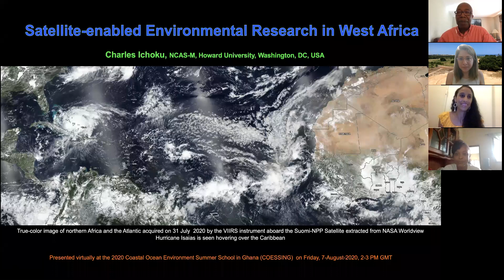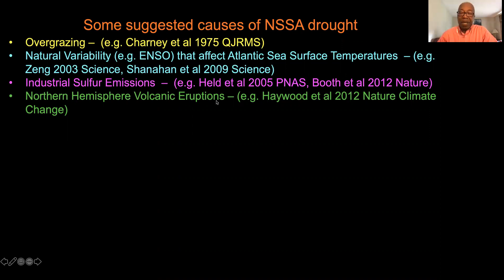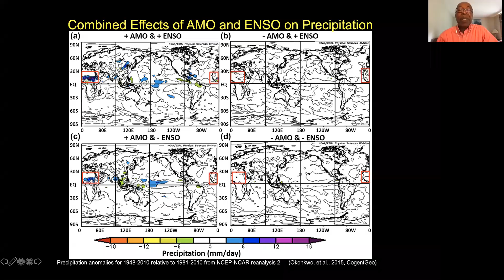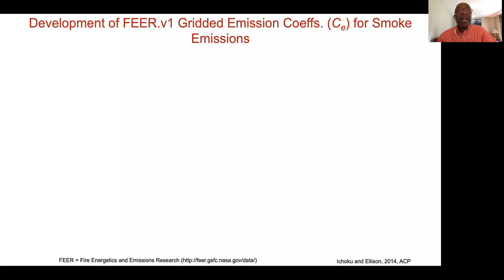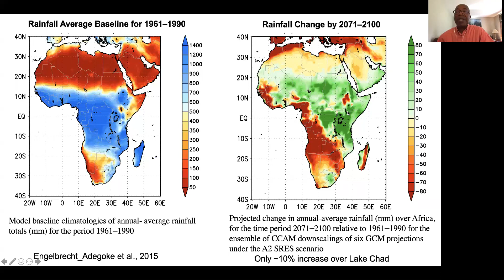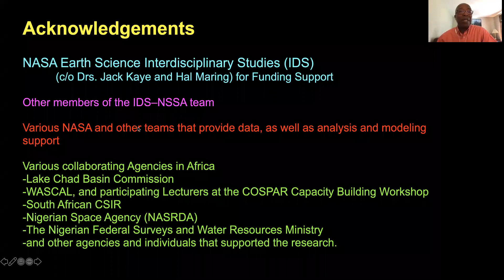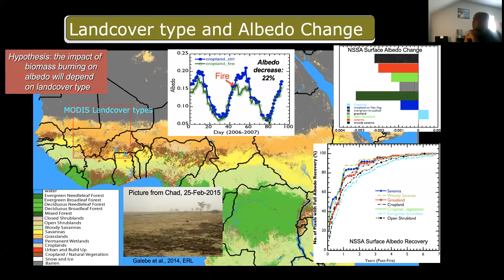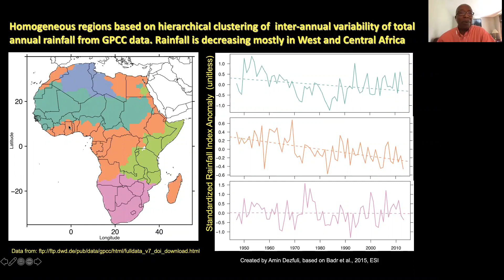COESSING 2020: "Satellite-enabled Environmental Research in West Africa" by Prof. Ichoku